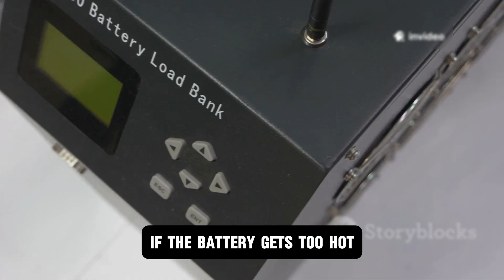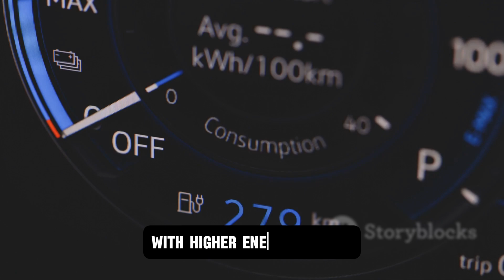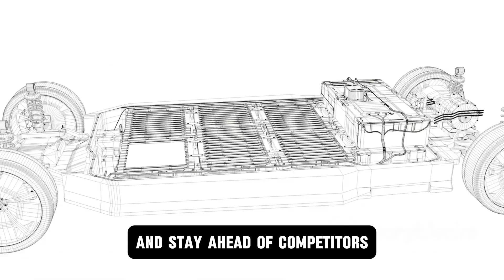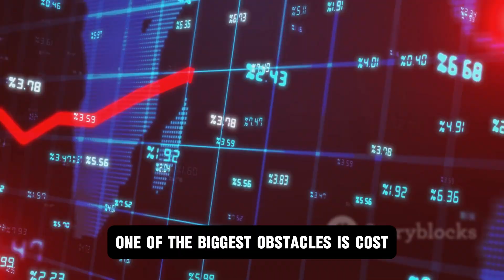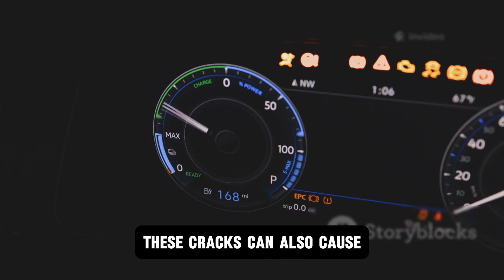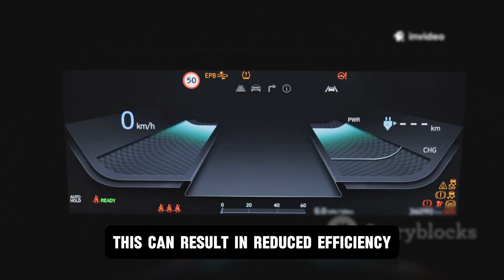BYD's NEW Solid State Battery Will DESTROY The Entire EV Industry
BREAKING NEWS from BYD!
The CEO of BYD has just unveiled a revolutionary new all-solid-state battery technology capable of fully charging in just 10 minutes! This breakthrough could change the future of EVs, making electric vehicles more efficient, safer, and faster to charge than ever before.

In this video, we break down everything you need to know about BYD's announcement — how the technology works, what it means for the global EV market, and how it compares to current lithium-ion batteries.